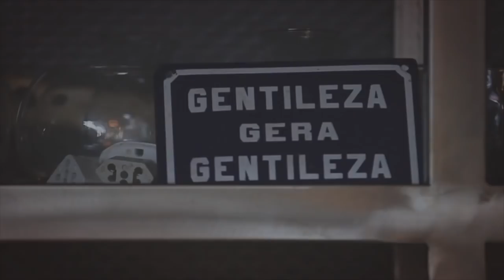Terra da Garoa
São Paulo, Terra da Garoa, cidade que completa 464 anos neste 25 de janeiro. Para homenagear esta grande metrópole brasileira, convidamos 4 bartenders da capital paulista para apresentarem drinks que têm a cara da cidade. Jean Ponce, do Guarita Bar, trouxe o próprio “Terra da Garoa”, a base de ingredientes bem brasileiros: mel, angostura, cachaça, calda de gengibre e capim santo. e celebre este dia com a gente!

Aprenda a preparar essa e outras receitas também em nosso